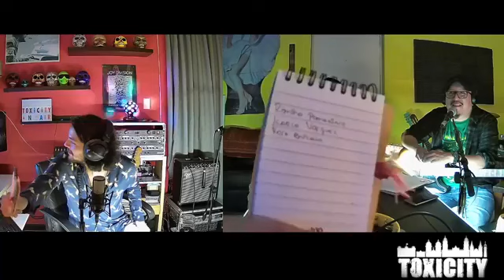TOXICITY | EP 0015 | Recordamos a John Lennon y pensamos como serán los conciertos en el 2021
Episodio 015 - 11 de diciembre de 2020.

Ve nuestro episodio en vivo todos los viernes a las 7 pm por Facebook